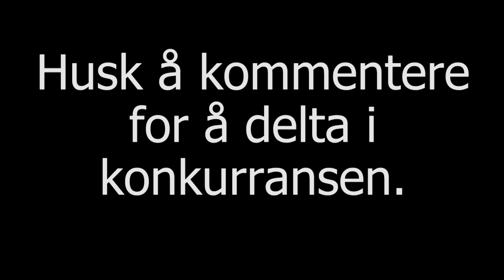GIVEAWAY - VINN DIN EGEN SPILLFIGUR!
★ Vinn din favoritt spillfigur i min nye konkurranse på kanalen!

★ Vinneren trekkes i løpet av juni